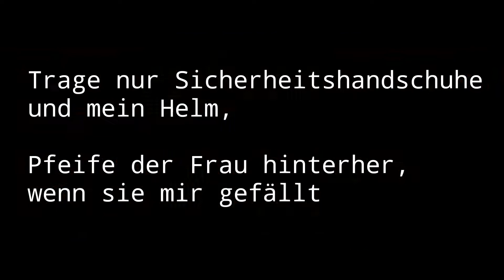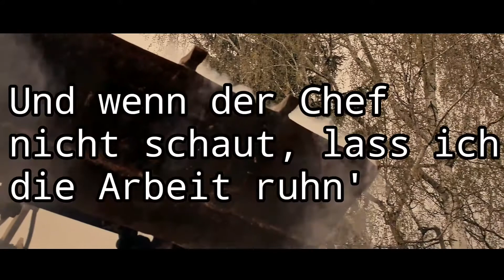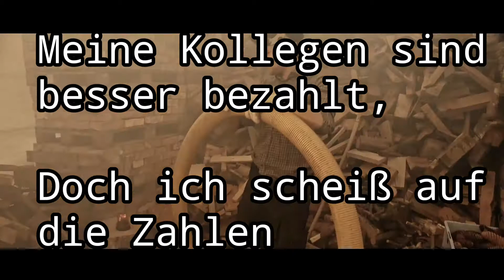Haptic - Baggerwagen ( ApoRed Babawagen Parodie ) Lyrics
Bin dabei ziemlich lange gesessen :)
( Wenn es euch gefallen hat ) Danke :)